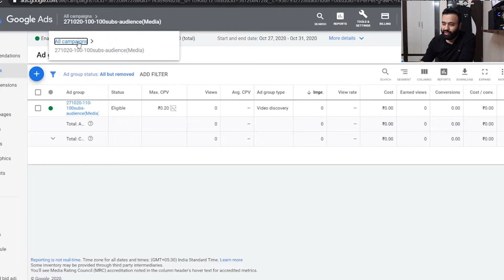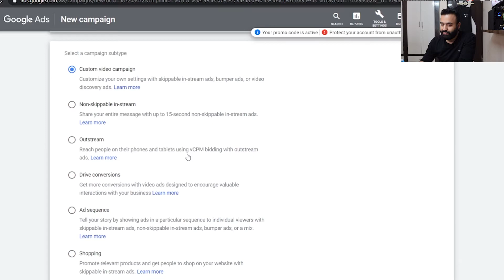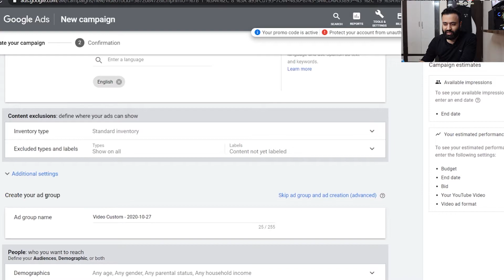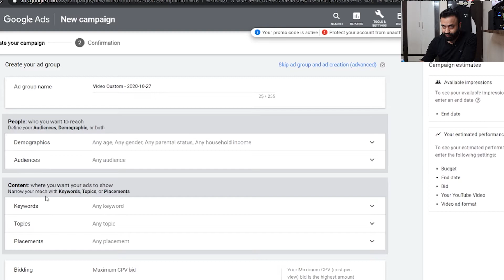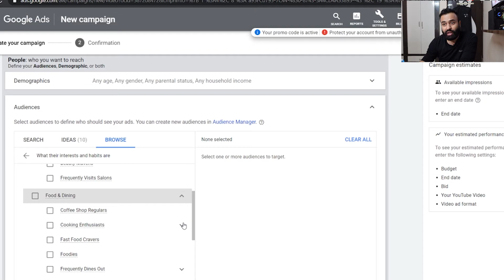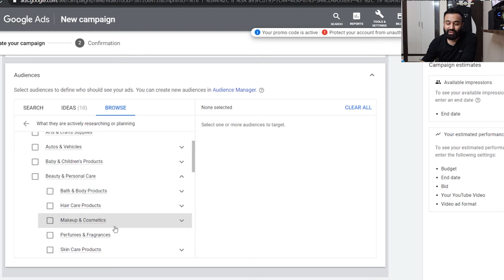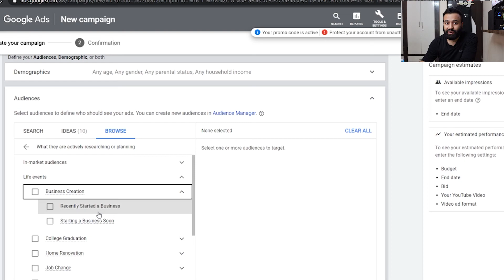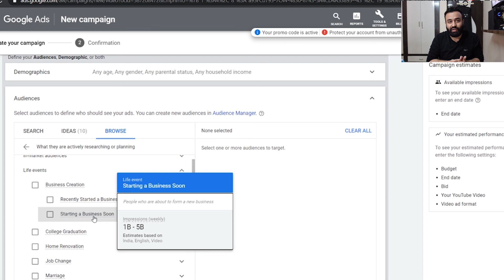Google Ads Targeting: How to Select Audience? | Grow Your YouTube Channel Using Google Ads | Part 5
Promote YouTube Videos using correct Audience Targeting which will get you more youtube views. In this video audience targeting for all the kind of channels have been discussed and explained in a very elaborate manner.

Ebook:
Advanced Facebook Ads Ebook (India)
Advanced Facebook Ads Ebook (Outside India)
Paid FB Ads Course:
Advanced Facebook Ads Course (India)
Advanced Facebook Ads Course (Outside India)
Masterclass:

Mobile camera used
Mobile Camera Holder
Lighting Lamp
Laptop (mine has 16GB RAM)

About me: I am Digital Marketer who loves sharing his wisdom for free with his fellow marketers. This channel is here to help you stay updated with the latest developments in the field of Digital Marketing.

For any counseling drop me a DM in any of the above mentioned social media channels.